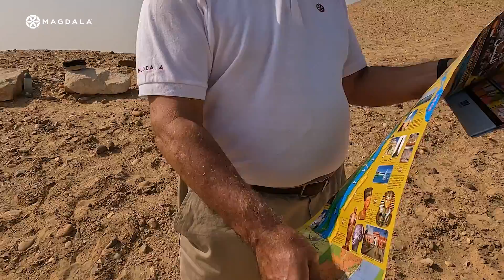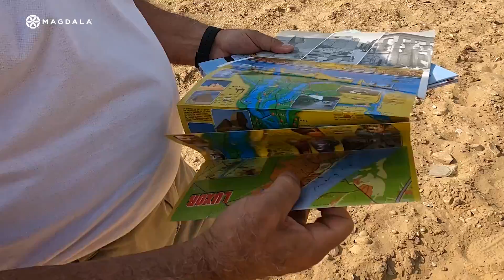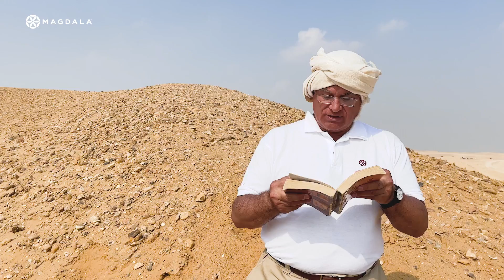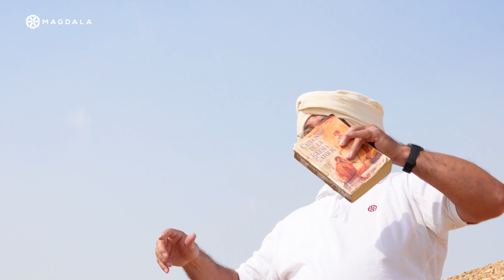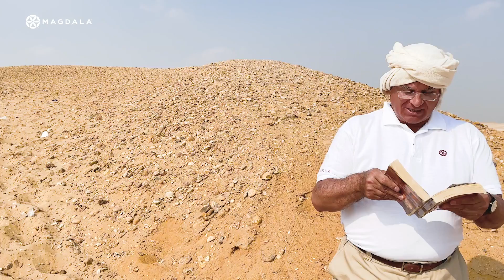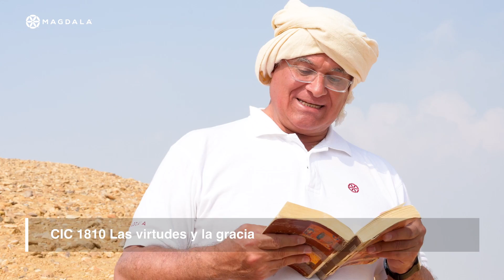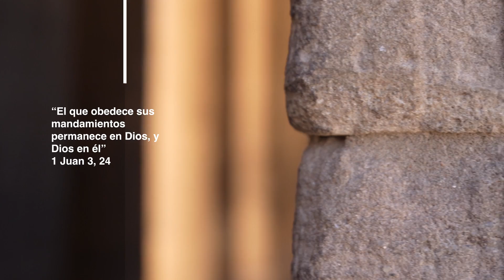Día 11: El maná en el desierto📍Desierto de Sin I Éxodo: Peregrinación de la Libertad | Magdala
Día 11: El maná en el desierto📍Desierto de Sin

En el camino hacia el Monte Sinaí, en un lugar perdido e inhóspito, en pleno desierto de Sin, cerca de Refidim, el Padre Juan nos habla de los hechos bíblicos que ocurrieron en esta zona, como el del maná y las codornices. En la segunda parte, destaca la importancia de las virtudes pues nos orientan hacia el cielo y nos anima a perseverar siempre en cuidar nuestros actos buenos y evitar los malos.

✝️ Cita bíblica: Éxodo 16
⛪ Catecismo de la Iglesia Católica: Las virtudes humanas (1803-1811).

🫶 ¿Quieres colaborar con nuestros proyectos?

00:00 Introducción
04:43 Reflexión bíblica
28:22 Catequesis